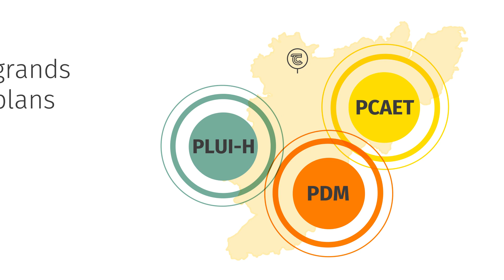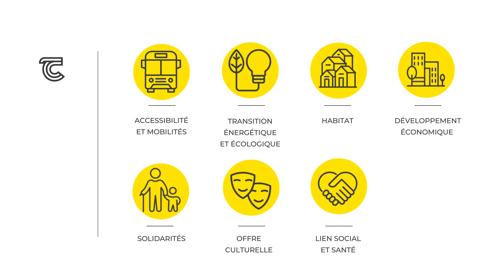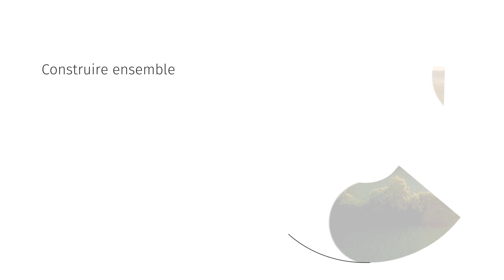Motion design Lannion Trégor Communauté